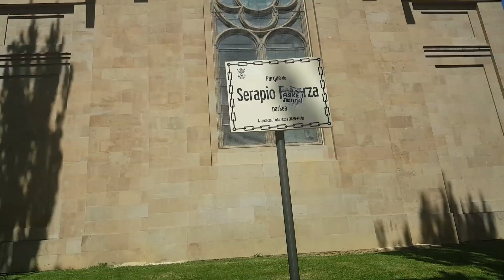Parsio parque Pamplona Iruña Navarra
En dirección Carlos 3 hacía arriba.